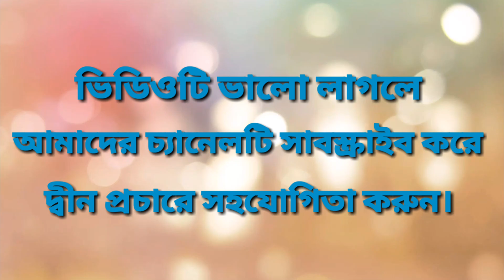কোন ধরনের গীবত করলে গুনাহ হয় না? Backbiting (Gheebah) | Mufti Arif Bin Habib | Sirat al mustaqeem